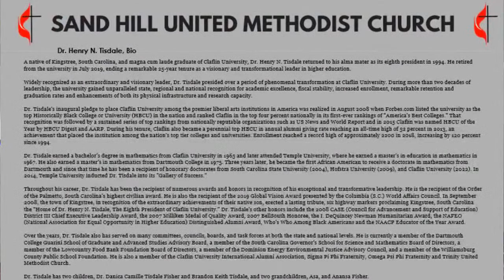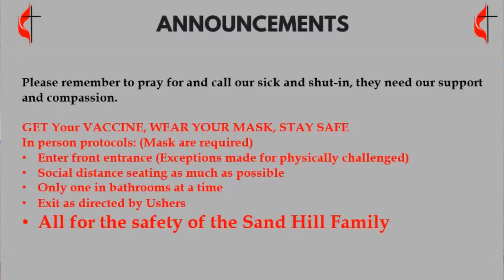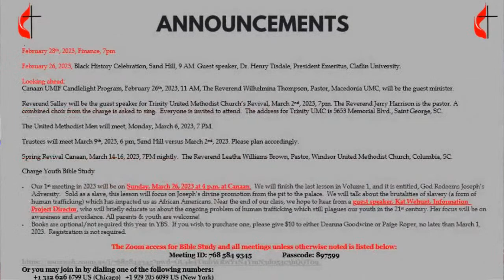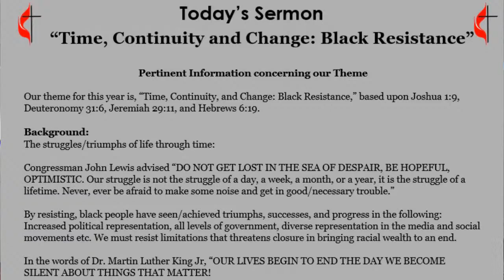Black History Celebration 2023, HENRY N. TISDALE, PH.D., PRESIDENT EMERITUS Claflin University